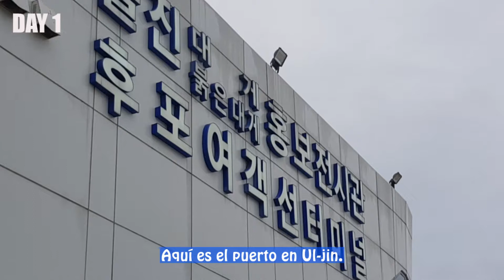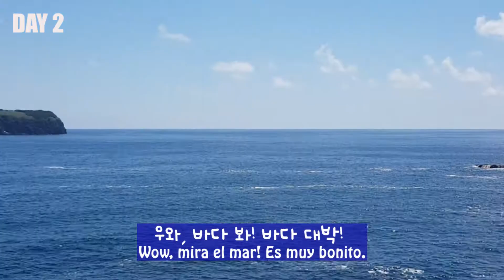VLOG - EL VIAJE A ULLEUNGDO&DOKDO (EP.01)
Hola, cariños! Cómo están? Soy Busana de Corea.Yo he ido a Ulleungdo y Dokdo. Las dos son las islas coreanas muy bonitas. Estas islas son un lugar turistico pero todavia son famosas solo para los coreanos porque es un poco dificil entrar. Espero que les gusten, y si tienes algunas preguntas, dime en los comentarios.
Muchas gracias!!

Instargram :busanac9537